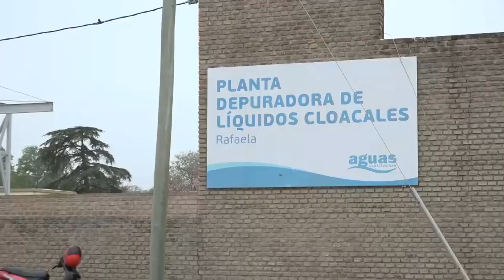RAFAELA: SE PRESENTARON CUATRO OFERTAS PARA AMPLIAR LA PLANTA DEPURADORA DE LÍQUIDOS CLOACALES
La licitación corre por cuenta del Ente Nacional de Obras Hídricas y Saneamiento (Enohsa) a partir de un proyecto realizado por Aguas Santafesinas, con un presupuesto de 690 millones de pesos y 20 meses de ejecución.